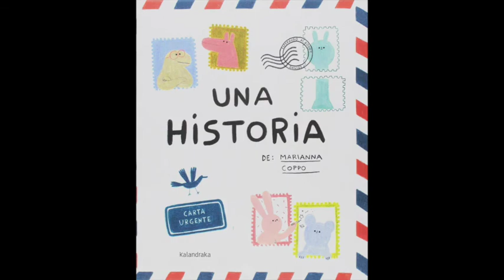CCI Unidad 1. Decálogo de Ilustrador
-Para inscribirse al curso completo (+ de 3 horas de video extra)

El webinar Crecer como Ilustrador dentro de los cursos en RATAPLAN tiene como objetivo mejorar y adoptar hábitos y costumbres sanas para mejorar su capacidad como ilustrador y crecer cada día un poco más. A través de la teoría y la práctica de ejercicios podrán mejorar como ilustradores y como creadores.